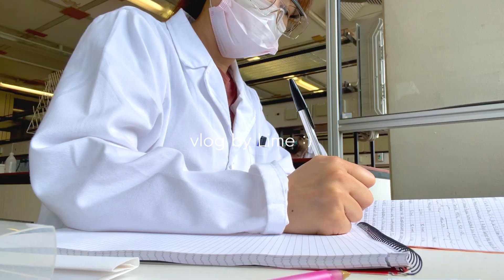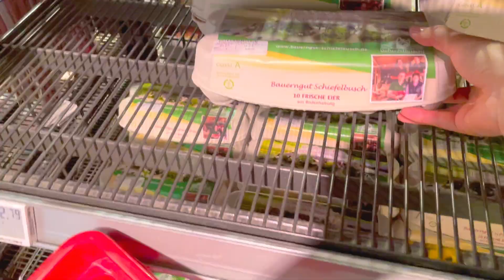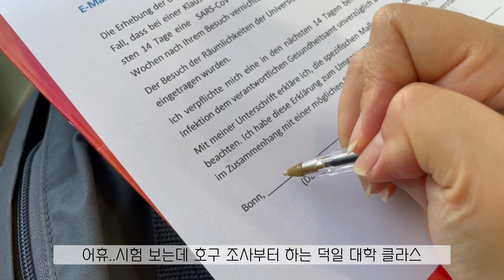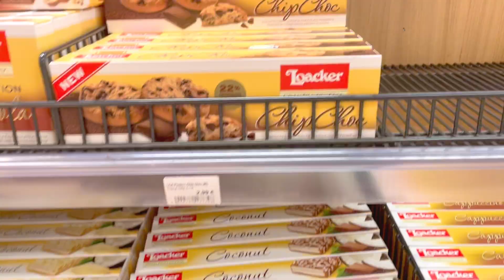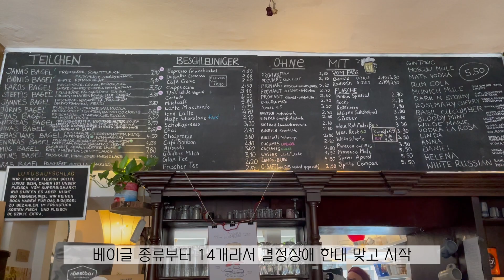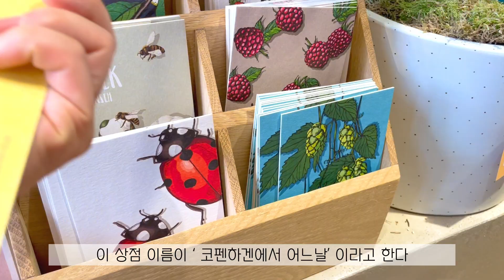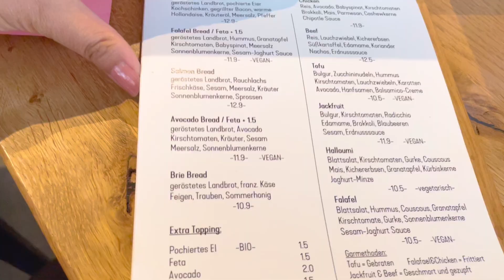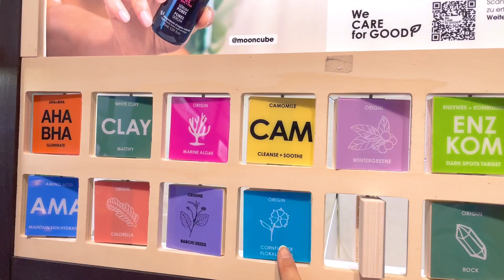독일 유학생 | 나의 라임 사과나무 (쌈무 아이폰 12 🍏). 뮌스터 구경. 엥겔지수 폭발한 유학생 일상 | 독일 일상 브이로그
안녕하세요, 라임입니다. 소소한 독일 일상을 담고 싶어서 올리게 되었습니다. 학업 때문에 7-10일마다 자유 업로드 할 예정입니다.

Hello, I'm Lime. It’s my expat life clips of video in Germany. I plan to upload a new video every 7-10 days. I hope you like my vlog.